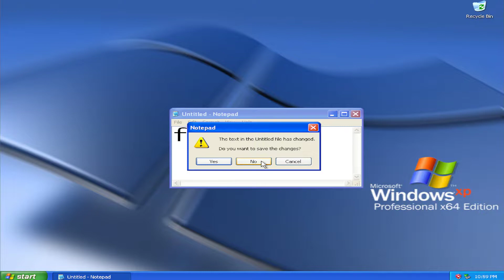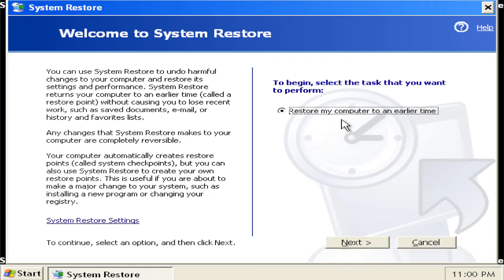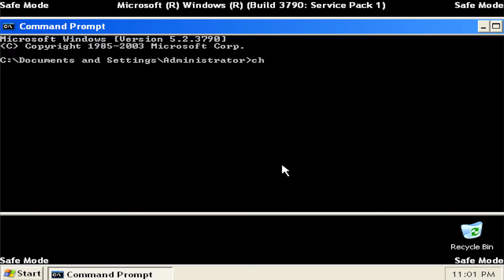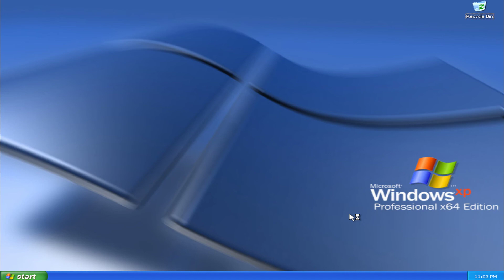How to Fix Windows XP BSOD UNMOUNTABLE_BOOT_VOLUME [Tutorial]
Information about the cause and possible resolutions of boot-related Blue Screen of Death (BSOD) with error “UNMOUNTABLE_BOOT_VOLUME” and stop code STOP: 0x000000ED.

This error is sometimes misspelled as UNMOUNTABLE_BOOT_DRIVE, but is functionally the same.

A common error that occurs with the Windows XP operating system (OS) that results in a system crash is the unmountable boot volume error message. When this error occurs, it is an indication that the OS is having difficulty starting or booting from the computer’s “C” drive. Due to the Windows XP OS’s maturity, the problem can be troubleshot and corrected without professional assistance in most cases.

● ᴢᴀᴛɪᴇʟ